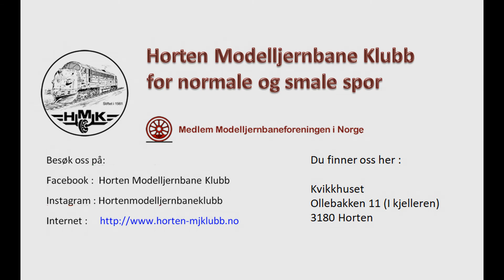DR BR 204 I trafikk på HMK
Du er her med  en   DR BR 112 eller etter hvert DB BR 204 rundt på anlegget hos HMK. Bland annet den helt siste seksjonen som knytter alt sammen, Det gjør at vi nå kan kjøre rundt hele anlegget